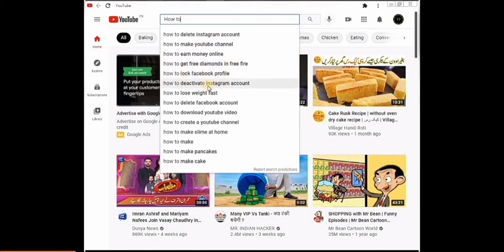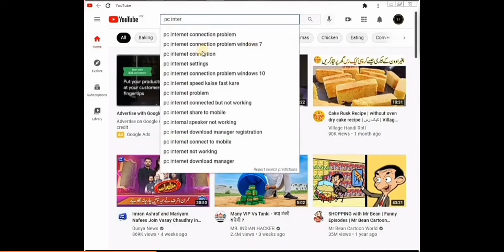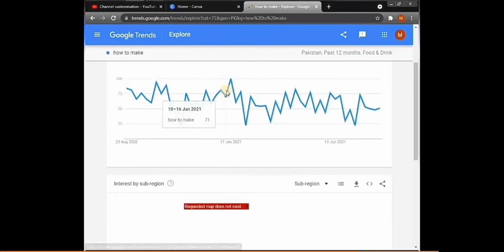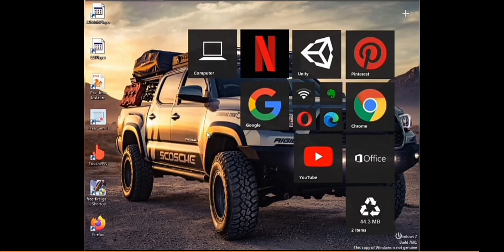How To Find Daily New Topic For YouTube Videos |Trending Topic Kaha Se Laye |VIRAL TOPICS FIND? |#3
aaj ke es video Mai main aapko btaunga ke aap kaise youTube videos ke liye unlimited and trending topics Kaha se find kar sakte hai

QUESTION SOLVED  💪😄👌
(1)topic for video on youtube
(2)topic for video presentation
(3)topic for video making
(4)topic for video editing
(5)topic for video games
(6)topic for video call
(7)topic for short video
(8)topic for minecraft videos
(9)best topic for video
(10)topic for first video on youtube
(11)topics for videos
(12)topics for videos on youtube
(13)real estate topics for videos
(14)trending topics for videos
(15)topics for youtube videos without showing face
(16)topics for youtube videos for students
(17)topics for educational videos
(18)topics for minecraft videos
(19)topic for comedy video
(20)topic for motivational video
(21)topic for animation video
(22)new topic for youtube video
(23)new topic for youtube video 2021
(24)new topic for youtube video free fire

💯✅✅✅✅✅🆕🆕🆕🆕🆕🆕2⃣0⃣2⃣1⃣🏳🏴🚩🏳‍🌈🇦🇩🇦🇷🇦🇼🇦🇺🇦🇷🇦🇴🇦🇼🇧🇼🇻🇬🇧🇬🇰🇭🇻🇬🇨🇮🇮🇳🇮🇳🇮🇳PLEASE😫🙏🙏💓 COMPLETE 4K WATCHTIME🇮🇳🇮🇳🇮🇳🇮🇳🇮🇳🇮🇳🇮🇳🇮🇩🇮🇳🇮🇳🇮🇹🇮🇹🇮🇹🇮🇹🇮🇳🇮🇳🇮🇳🇮🇳🇮🇳🇮🇳🇮🇳🇮🇳🇮🇳🇮🇳🇮🇳